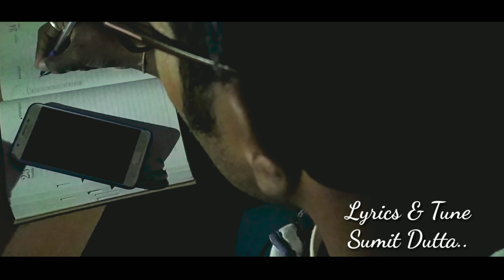Brishti Veja Raat - বৃষ্টি ভেজা রাত || Sumit Dutta || Ritz Hore || Shrestha || Official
Hello everyone first of all Happy New Year. Its a memorable day for all of us. So enjoy yourself today and support us.

Song Name - Brishti Veja Raat (বৃষ্টি ভেজা রাত)
Singer : Ritz Hore
Lyrics & Tune : Sumit Dutta
Guitar : Sumit Dutta
Synthesiser : Bishnu Deb Pal
Recorded by : Shouryam Dutta's Studio
Mixing and Editing : Shouryam Dutta

Videography : Pratick Dutta
Cast : Ritz Hore & Shrestha Bhattacharya
Video Editing : Sumit Dutta

Its our own composition. Which has been written by Sumit Dutta. Your one share gives us lots of inspiration .

বন্ধুরা তোমাদের এক একটি সেয়ার আমাদেরকে উৎসাহিত করে, এমন ধরনের নতুনত্ব কাজ করতে বাধ্য করে, তাই এই ভিডিওটাও ভালো লাগলে একটু সেয়ার করে আমাদেরকে এগিয়ে যেতে সাহায্য করো। আর লাইক করে জানিয়ে দিও আমাদের কজের প্রতি তোমাদের ভালোবাসা, আর শেষে একটা কমেন্ট করেও জানাতে পারো যে তোমাদের কেমন লেগেছে ভিডিওটা.

ভালো লাগলে সাপোর্ট চাই❤️

And Happynewyear Again.